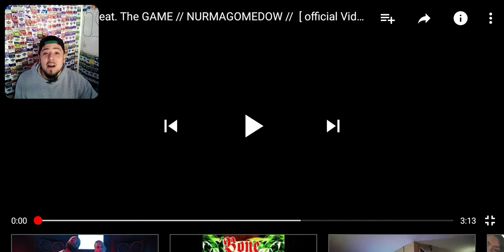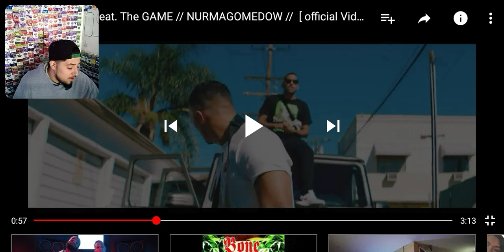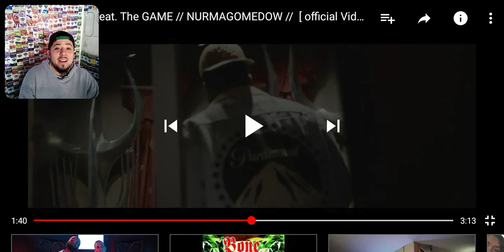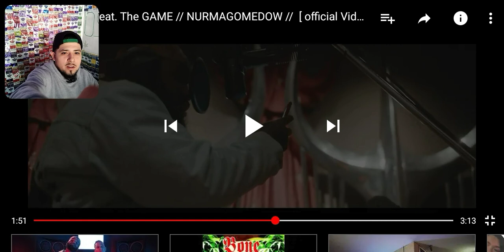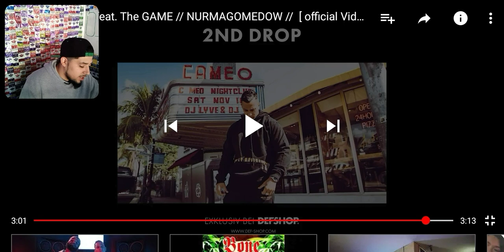Farid Bang Ft The Game - Nurmagomedow REACTION 🔥🔥🔥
Farid Bang Ft The Game - Nurmagomedow REACTION 🔥🔥🔥 REACTION VIDEO BY OAKLEYMADE 95 ✊ 💯